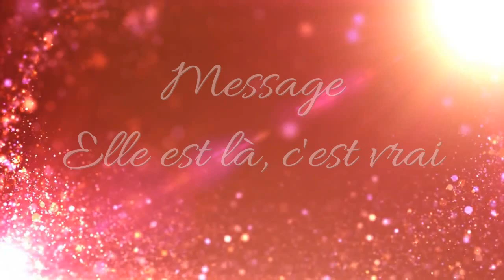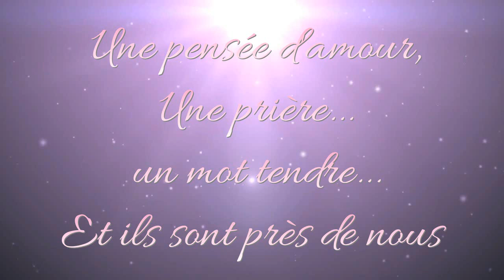enregistrement cimetière Monaco, séance trans-communication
Pour nous rejoindre dans notre groupe Facebook je vous invite à me faire un MP sur mon profil sans mp je ne valide aucune demande d'ajout
sans cela il vous sera impossible d'accès au groupe
Affectueusement Stéphanie

Toutes mes vidéos sont sous licence Commons
Elles ne peuvent pas être modifier, couper ou autre...
sans mon autorisation.

Artiste : __url_artiste__